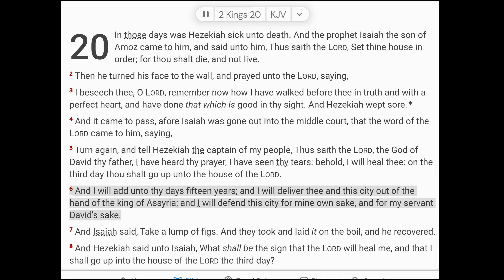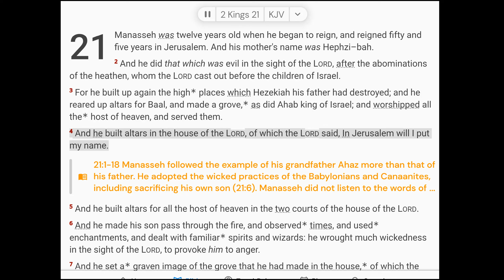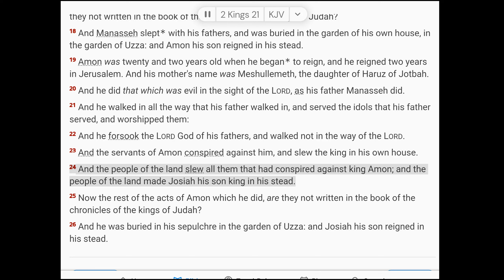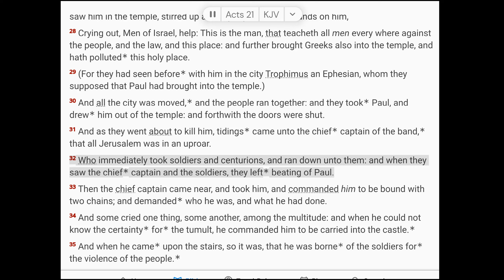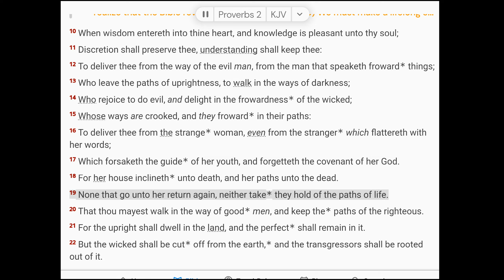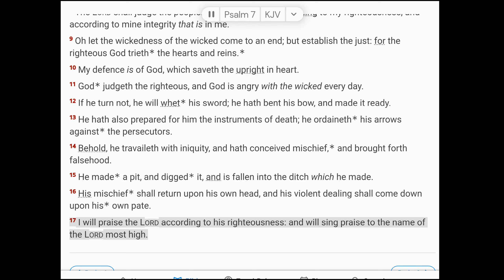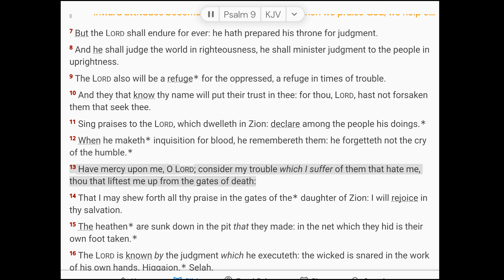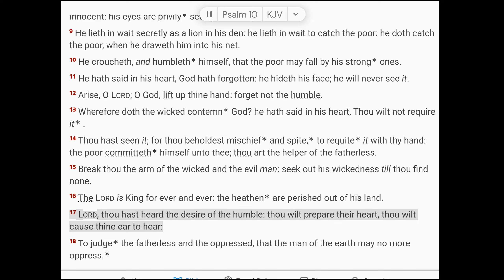July 2 Scripture Reading